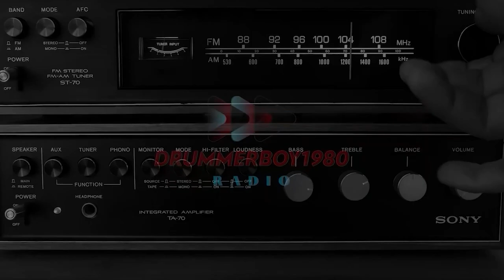Anton Daniels is a Traitor To His People! This is JUDAS in the flesh!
Tune in family!

@TheBusinessBroadcast  this is the clown ppl was talking about!